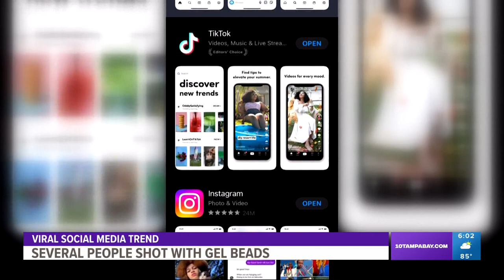'Orbeez challenge' on TikTok leads to injuries in downtown St. Pete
St. Pete Police are investigating after several people were hit by gel beads in the downtown area. The viral social media trend called the Orbeez challenge involves teens shooting strangers with gel beads.

Mike Schuman said last Saturday, he was saying goodbye to some friends near his parked car.

"I just saw this white and orange gun sticking out of the back window," Schuman said.